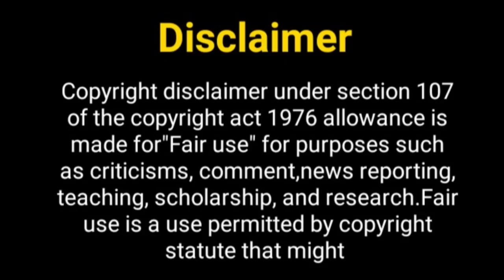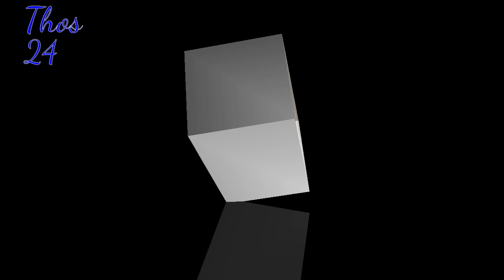तेजस्वी प्रकाश का नया शो.......? Tejaswi Prakash New Show | Sharad Malhotra New Show | Naagin 6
Hey Guys

Thos Khabar
Karan Kundra and Tejaswi Prakash
tejasswi
naagin 6 going to offair
naagin 6
naagin 7
naagin 6 offair
tejran
Saharad Malhotra
Karan and Tejaswi love story
Saharad Malhotra New Show
Tejaswi Prakash
Tejaswi Prakash boyfriend
Karan Kundra girlfriend
Tejaswi Prakash new show
Tejaswi Prakash new song